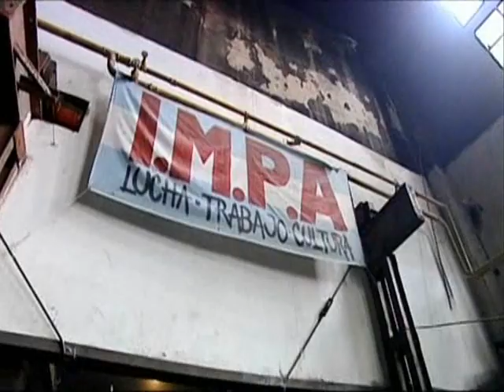Argentina Latente (4)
ARGENTINA LATENTE (2007) Parte 4 de un documental que no puede dejar de verse!!!
Fue Rodada entre mayo y agosto de 2006 en la Patagonia , centro y norte del país.  Fue estrenada en Argentina el 24/5/2007, y se subirá a este canal en 10 partes
Esta película, que se encuentra disponible para descarga libre en Internet,  es un testimonio sobre las capacidades con que cuenta la Argentina para enfrentar su reconstrucción. Emotivos testimonios de técnicos, trabajadores y científicos, hacen memoria sobre lo que fueron capaces de hacer y señalan las contradicciones: un país muy rico con un avanzado desarrollo científico y una tercera parte de su población en la pobreza.
Argentina Latente forma parte de una serie sobre la Argentina, que comenzó con "Memoria del Saqueo"(2004) y  " La Dignidad de los Nadies"(2005).
 El documental "La próxima estación", es el ultimo estreno de Fernando Pino Solanas . En esta película ahonda en la problemática de los ferrocarriles argentinos, narrando desde su origen en 1857 hasta su privatización, y la actual crisis del transporte. Recogiendo historias y testimonios, entrevistando técnicos, trabajadores, pasajeros, magistrados y funcionarios, el film indaga y construye un fresco problemático que es un espejo del país.

Premios otorgados a "Argentina Latente "
Academia de las Artes y Ciencias Cinematográficas de la Argentina
Premio Sur 2007  Mejor Película Documental
Festival de Cine de La Habana 2007
El Premio especial del jurado en la selección documental
Premios Clarín 2007
Mejor película Documental
Ficha Técnica
Guión, textos y relato:Fernando E. Solanas
Dirección:Fernando E. Solanas
Productor delegado y ejecutivoFernando E. Solanas
Productor asociado :Pablo Rovito
Dirección de producciónCarlos Atkins (Bs. As.) y Daniel Samyn
Coordinación producción FranciaAlexandra Bailleul (Paris)
Música original:Gerardo Gandini
Imagen y cámaraR. Pravato; A. F. Mouján y F. E. Solanas
MontajeAlberto Ponce - Mauricio Minotti - F. E. Solanas
Sonido:Marcos Dickinson, Abelardo Kuschnir
Asistentes (dirección, producción)Iván Gotthold, Pablo Atkins, Caio Correa
Secretaria producción:Elida Romero y Mariela Torres
Sonorización y mezcla: José Luís Díaz.

On Line:Non Stop (BsAires) Ignacio Gorfinkiel
Laboratorio imagen:Eclair (Paris) Odile Beraud
Mezcla de sonido:Tauro (Buenos Aires)